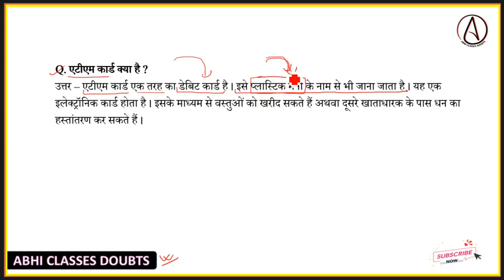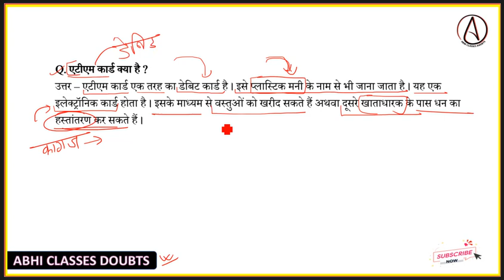एटीएम कार्ड क्या है || ATM card kya ha || ATM card kya hota ha